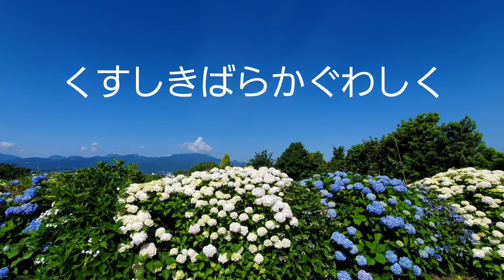聖歌「あめのきさき」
畑の傍らに咲く紫陽花とともに
(撮影地 神奈川県小田原市)